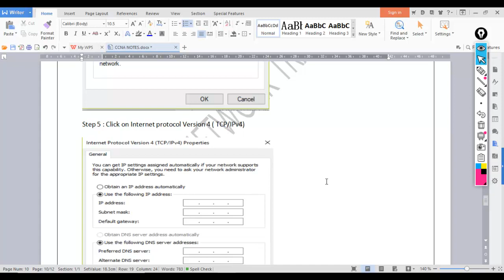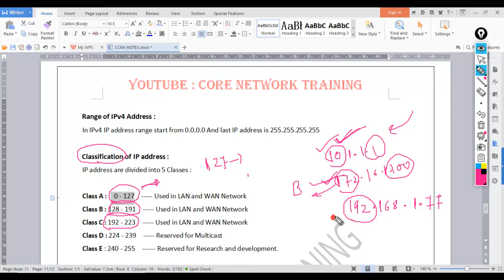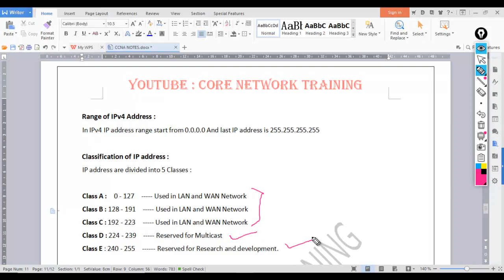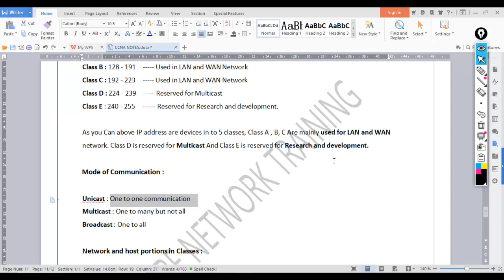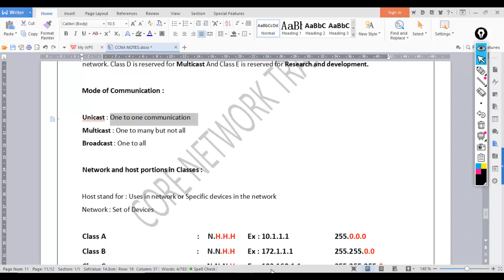NEW CCNA 200-125 #5 Classification of IP address IN HINDI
From this video you can understand How to identify class of IP address and Mode of Communication Unicast, multicast and broadcast